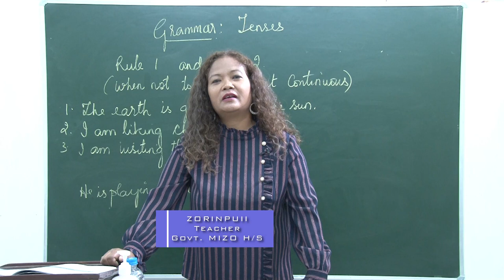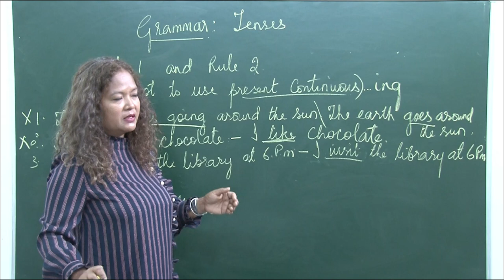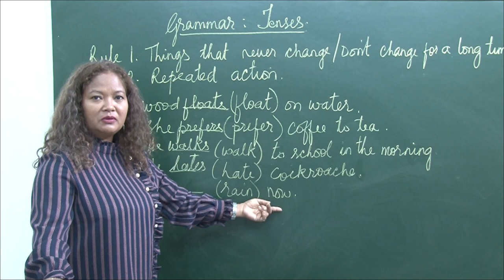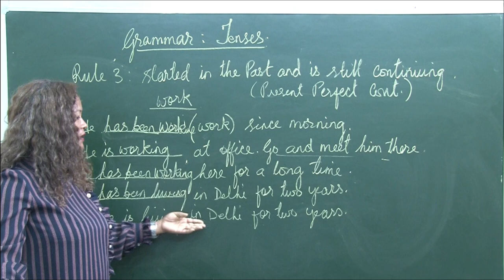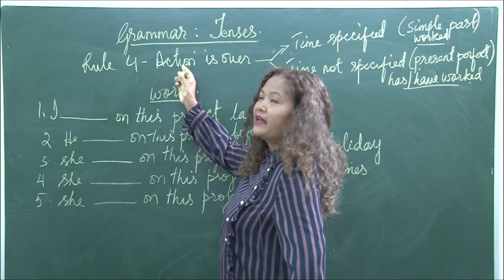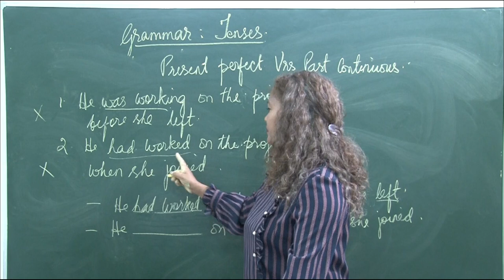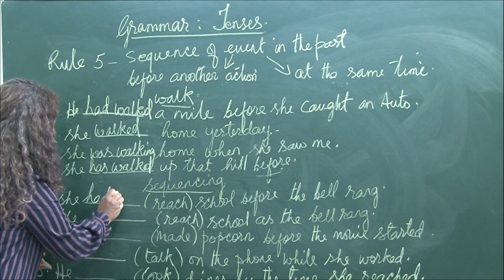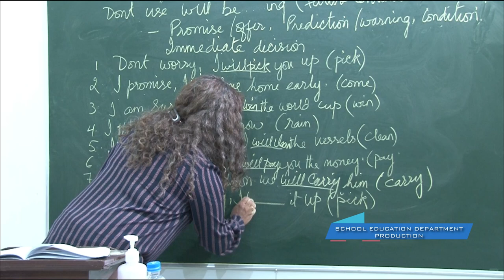Tutorial Class | TENSE Part 1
Class - IX & X English
Grammer